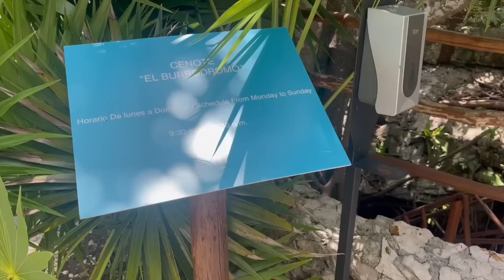MEXICO GIRLS TRIP (vlog)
We had the most incredible time in Mexico, the people, the culture, the food and the hospitality was all incredible!
We stayed in Playa del Carmen city in the state of Quintana Roo.
Our hotel was the Fairmont Mayakoba, in a private luxury complex and it was so unique because we were both in the jungle and by the beach - I couldn't recommend it more!